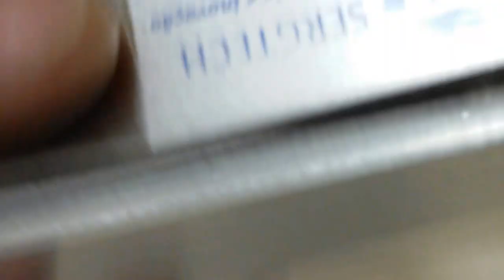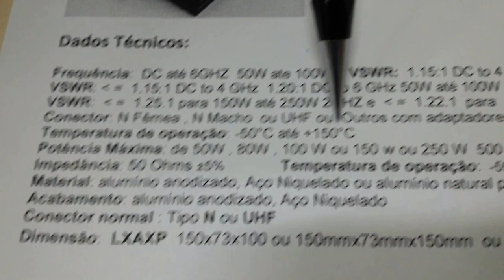CARGAS DE RF FANTASMAS 50W 50 OHM PROFISSIONAL SERGTECH SERGTEC